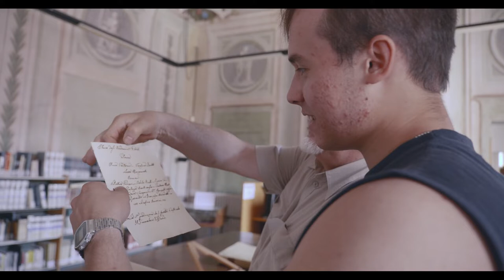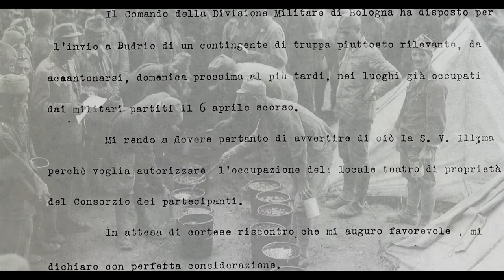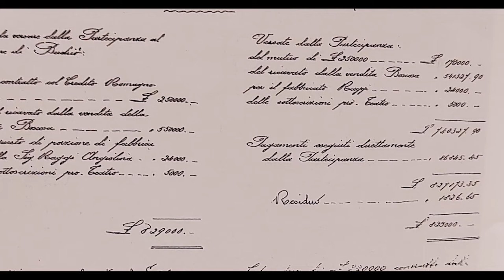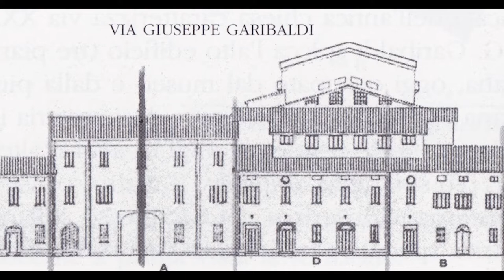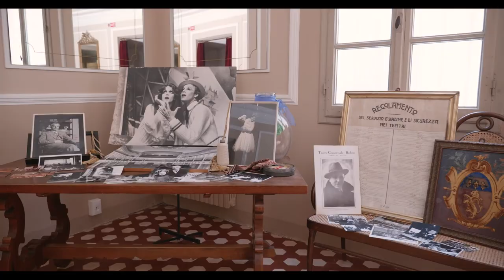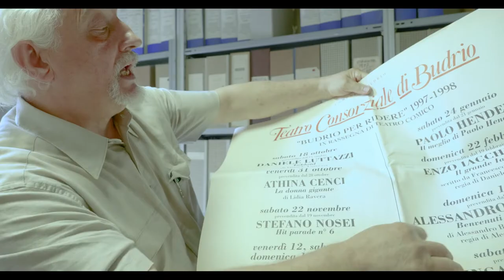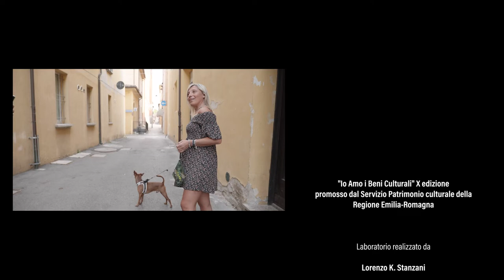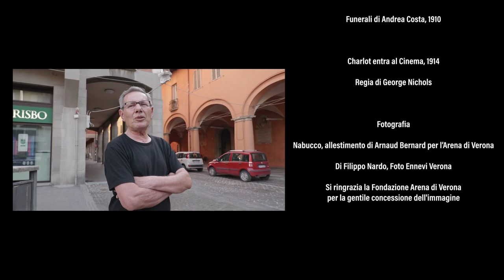Alla scoperta del Teatro Consorziale di Budrio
Progetto premiato nell’ambito del concorso di idee “Io amo i Beni Culturali” - X edizione, a.s. 2021/22, sezione Teatri storici, presentato da IIS “Giordano Bruno” di Budrio e Comune di Budrio – Servizio Teatro.
Il Teatro Consorziale di Budrio, fondato nel 1672, è il secondo teatro storico per antichità dell’Emilia Romagna. Il video, realizzato con il coinvolgimento degli studenti in tutte le fasi di lavorazione, intende ripercorrerne la storia attraverso documenti, materiali di repertorio e interviste ad artisti, organizzatori culturali, maestranze e tecnici.